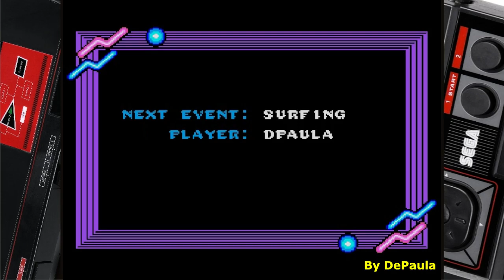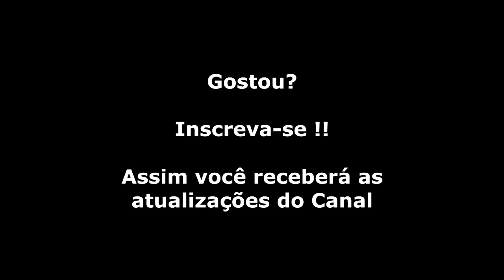Jogos de Verão - California Games (Master System) Evento Surfing